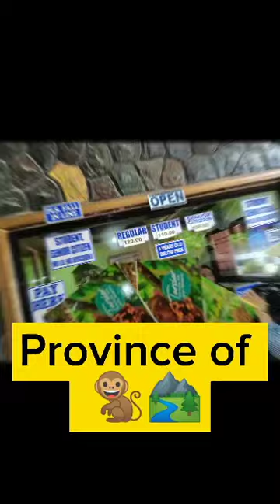Bohol Tarsier bohol tarsier 🐒